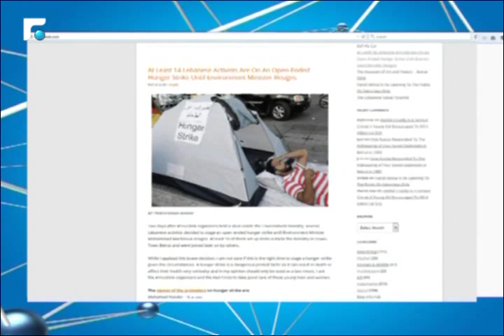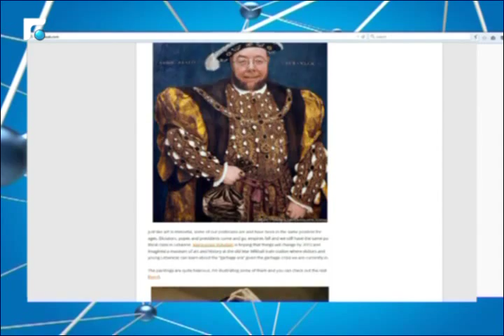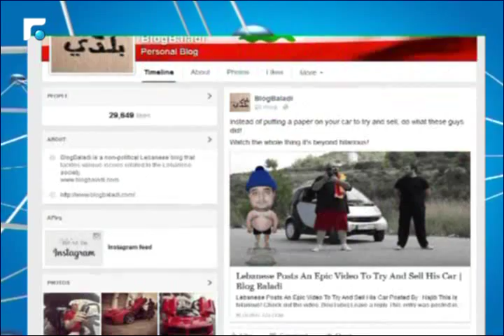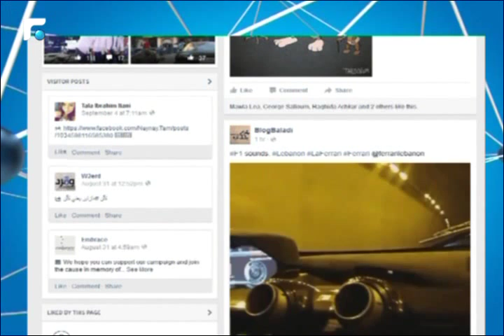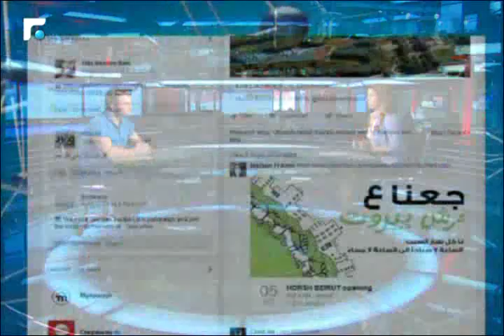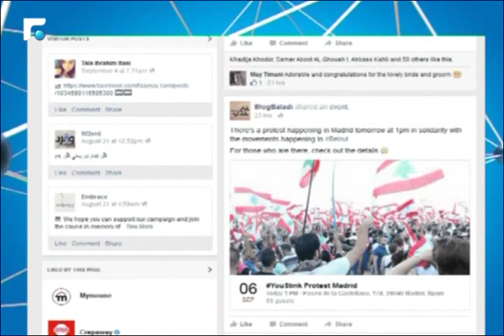النشرة الانجليزية News in English 06/09/2015